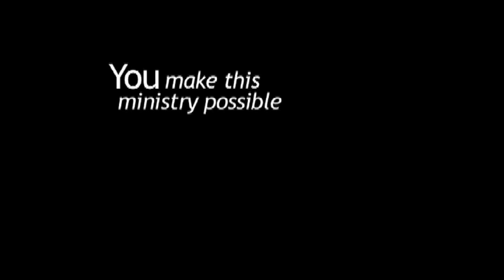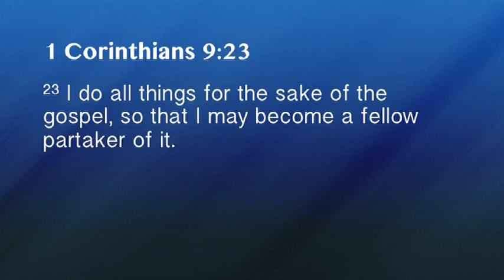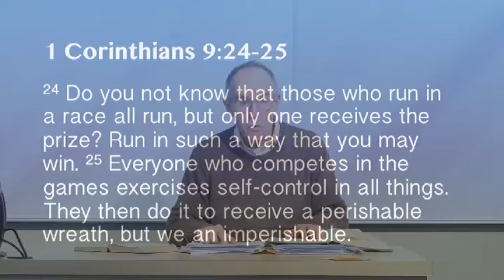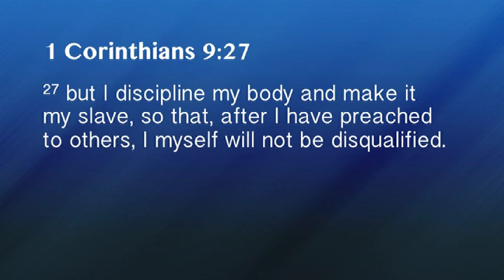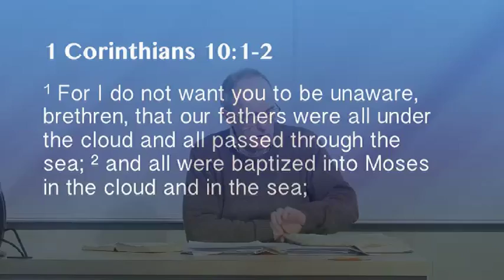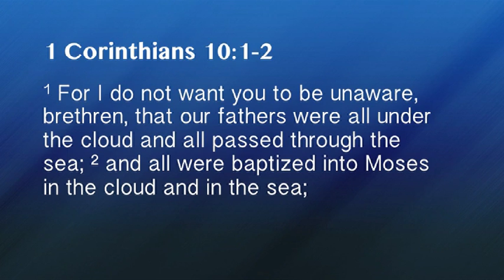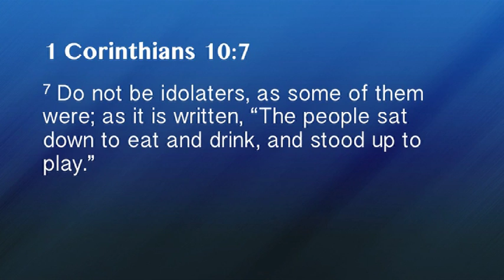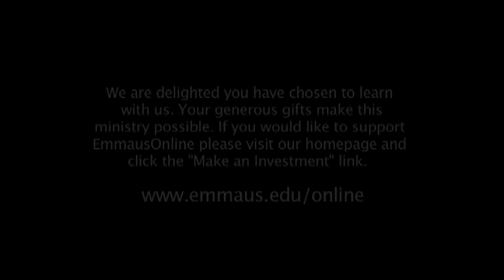1 Corinthians episode 20